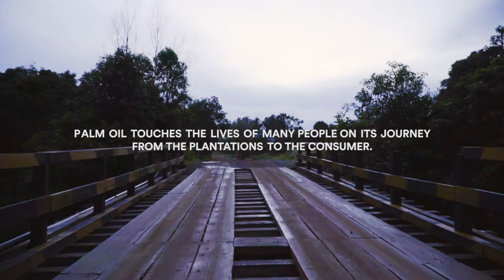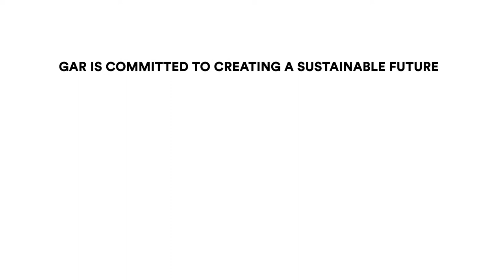GAR - Journey to the extraordinary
- Video produced by Global Initiatives -

Demand for palm oil has skyrocketed in recent years as it’s the most widely consumed ingredient in the world that can be found in nearly half of common consumer products. Golden Agri-Resources (GAR) believes it is time for the story of palm oil, and particularly the story of the extraordinary people behind this crop, to be told. The company’s 'Extraordinary Everyday' series shines a light on those driving the future of the industry; from the farmers and the sustainability officers at the start of the palm oil journey to the food technologists and engineers at the end.

Click here to discover stories behind the extraordinary, everyday lives of the people transforming the palm oil sector.